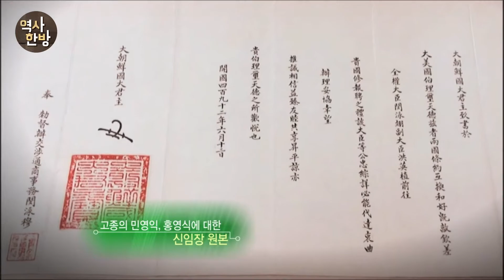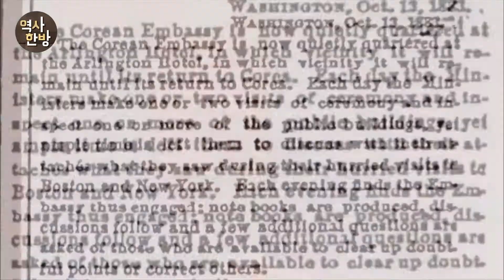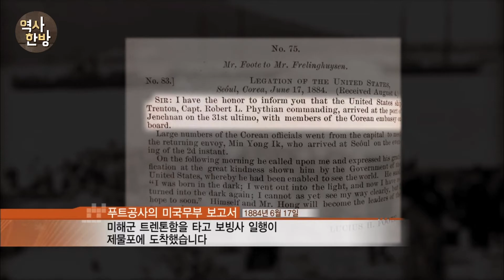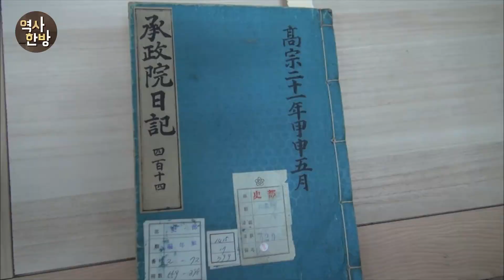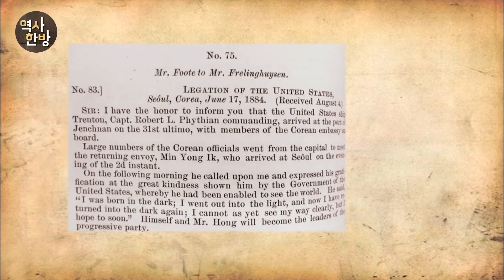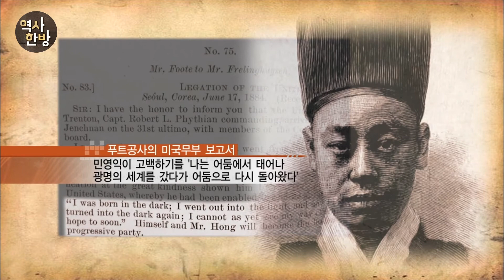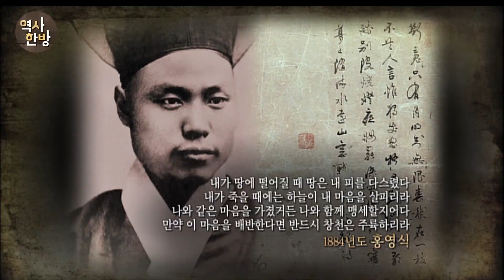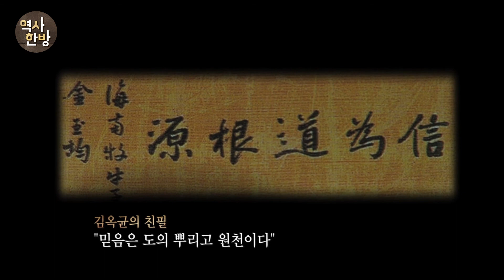영상한국사 I 053 보빙사 홍영식과 민영익, 다른 길을 걷다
고종은 열강의 틈바구니에서 미국이 힘이 되어줄 것이라 믿고 한미수호조약을 체결했다. 1883년, 8명의 청년이 보빙사로 미국을 방문했다. 그들은 미국 21대 대통령인 체스터 아서(Chester A. Arthur)를 만나 고종의 신임장을 전달했다. 미국 유력 신문에 한글을 게재하고, 조선이 고유의 문자가 있는 문화국임을 알렸다. 가슴에 품고 간 태극기는 미국 대륙에서 휘날렸다. 중국과 일본과는 다른 독립국임을 보여주려는 의도였다. 보빙사는 미국의 유력시설을 시찰하고 최고 수준의 문물을 가져왔다. 홍영식이 귀국한 후에도 민영익 등은 미국이 제공한 군함을 이용해 6개월간 유럽을 더 여행한 후 돌아왔다. 귀국 후 홍영식과 민영익은 부국강병을 이뤄야 한다는 의견은 같았지만, 이후의 지향점은 달랐다. 기득권을 포기할 수 없었던 민영익은 반개화 쪽으로 돌아섰다. 홍영식은 한국의 자주와 부국강병을 달성하기 위해 대청 속방 관계의 청산과 제도개혁을 단행해야 한다고 확신했다. 홍영식은 귀국 후, 개화 사상가 김옥균, 박영효, 서광범, 서재필 등과 뜻을 모았다. 홍영식의 주도로 개설된 한국 최초의 우편 업무 관청인 우정총국이 1884년 11월 17일, 역사적인 근대적 우편제도의 사무를 개시했다. 12월 4일, 우정총국 청사의 개업축하연에서 갑신정변이 발발했다. 김옥균의 주도하에 도모된 갑신정변은 일본의 배신으로 3일 천하로 끝이 났다.